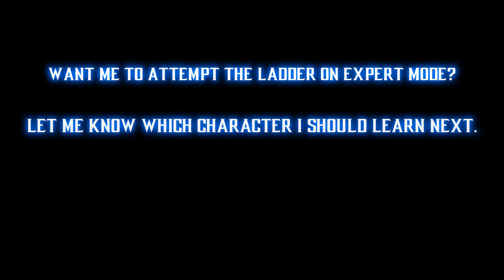Revisiting Mortal Kombat 9 to Prepare for Mortal Kombat 1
Sharpening my skill to prepare for the future sweaty monsters of Mortal Kombat 1.